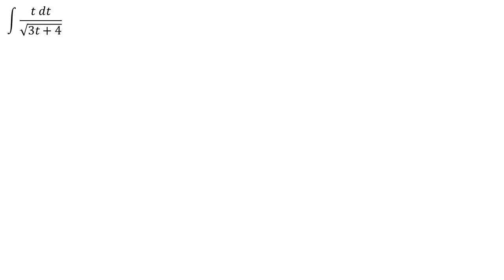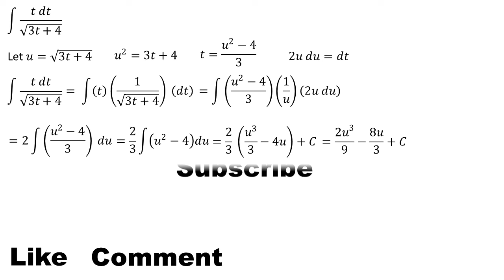integral of t / √(3t + 4) dt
This video contains an explanation of the integral of t / √(3t + 4) dt

integral substitution
integral exponential
definite integral
indefinite integral
integral absolute value
math
mahth tricks
math reacts
math solution
math olympiad
maths
math trick
math solver
maths online
math optional
math projects
math practical
math problems
math class
mathematics
mathatician
mathatics analysis
integral
integral calculus
integral class
integral everyday
integral trigonometry
calculus
calculus integration
integration
einstein
euler
newton
science
phytagoras
algebra
linear algebra
phi
natural logarithm
trigonometry
geometry
matrix
vector
utbk
mathsmeme
ukmeme
britishmeme
student
teacher
algebra
triangel
math learning
math solution
integrals
derivative
anti derivative
math olympiad
number theory
linear
number line
linear algebra
statitistic
american teacher
american teaching mathts
american math
american mathematics olympiad
american mathematics
american study
integral substitution
integral trigonometry
integral partial